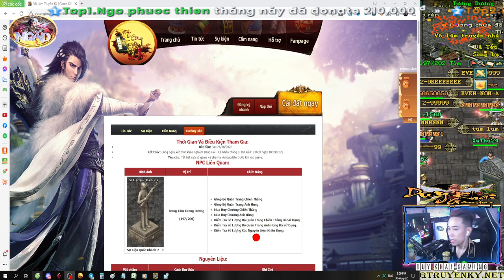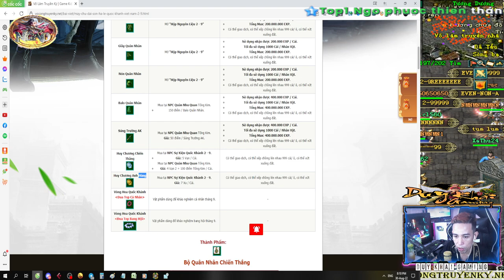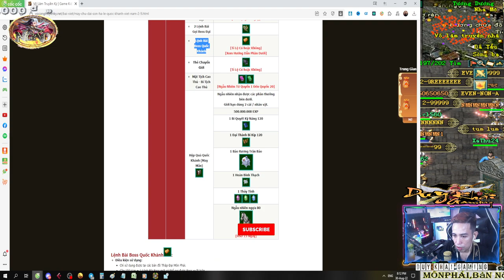Úp Max Event 2-9 Lễ Quốc Khánh Việt Nam Cùng Nhiều Phần Thưởng Hấp Dẫn | Duy Khải Gaming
► Cấu hình máy của mình :
●Mouse : MSI DSB1 DPI 900
●Keyboard : Eblue EKM 768
●Headphone : Dareu VH350s
●Webcam :Webcam  A4Tech 1080p , Logitech B525 HD 720P